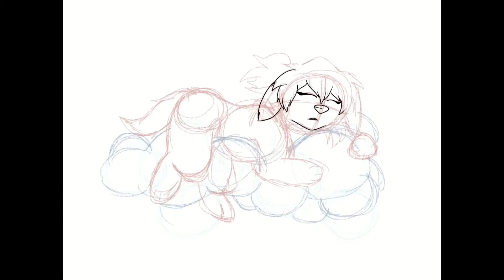SEPTEMBER 2019 MISC - Digital Speedpaint Compilation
Hey Guys!

Sorry this is so late, October was super busy for me! I'm going to be posting the bust compilation today too. Keep an eye out for my inktober sketchbook video!

- Komo x

Characters in video:

1) Belongs to @bored_or_capri on IG.
2) Grace, belongs to me.
3) Belongs to @infected130 on IG
4) Pigeon, belongs to me.
5) Pigeon, belongs to me.

Programmes Used:

iPad Air
Procreate
Stylus (generic smartphone stylus)

(Check their tracks out, I love their channel!)